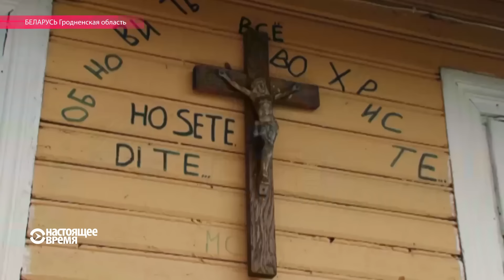Бездомный зэк назвал себя братом Луиджи и построил приют для бездомных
Белорус Алексей Щедров помогает бездомным молитвой и "сухим законом". Репортаж Настоящего Времени